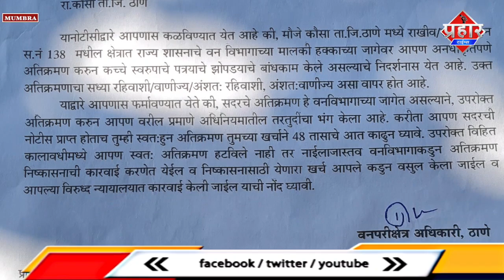मुंब्रा टोल नाके के नजदीक गरीबो के आशियाने टूटने का डर | Firoj hashmi || Aapka Prahar Times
मुंब्रा टोल नाके के नजदीक गरीबो के आशियाने टूटने का डर | Firoj hashmi | prahar times

मुंब्रा के टोल नाके के समीप शिवराम मामा का बंगला है उसके पिछे सैकड़ो तारपतरी के झोपड़े गरीब मजदूर बनाकर रहते है ऐसे मे 40 धरो को खाली कराने का नोटिस वनविभाग ने दिया है जिसको लेकर रहवासियो मे बेचैनी है आखिर उनके आशियाने का क्या होगा कौन उनका हमदर्द बनकर सामने आयेगा उन्हे बेघर होने से बचाएगा